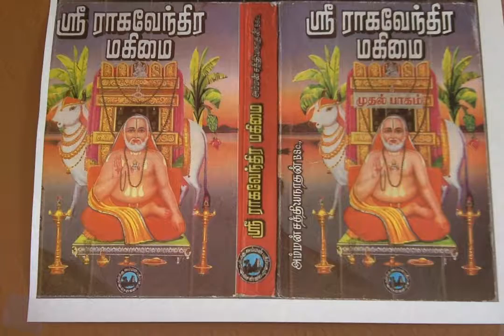Sri Raghavenra Mahimai 1 பக்தனுக்காக பகவான் எதையும் மாற்றுவார்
பக்தனுக்காக பகவான் எதையும் மாற்றுவார்